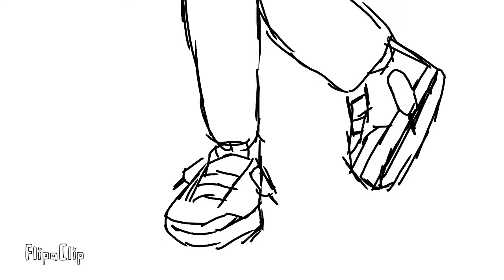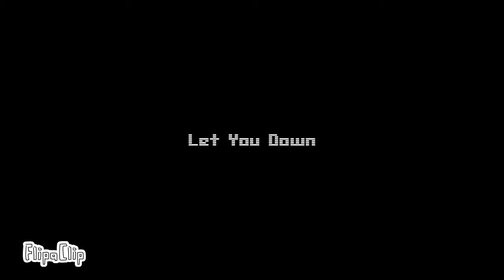Internet Money, TheHxliday, & TyFontaine- Let You Down (Animated by Unwanted Ankh)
Unwanted Ankh Presents

Internet Money, TheHxliday, & TyFontaine- Let You Down (Official Animated Music Video)

Video animated by Unwanted Ankh
Thumbnail designed by Unwanted Ankh
Song produced by Nick Mira and Taz Taylor